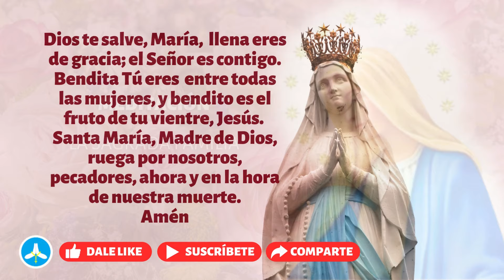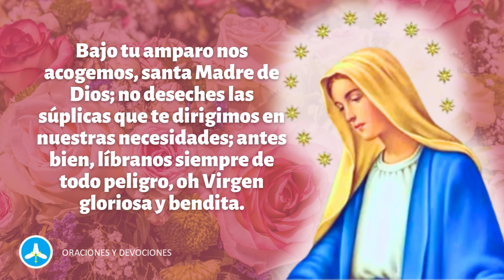MAYO MES DE MARIA - DÍA 16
¡Bienvenidos al día 16 del Mes de María! Únete a nosotros en este mes de oración y devoción a la Virgen María. ¡No te pierdas el video de hoy, recorreremos el mundo narrando los milagros atribuidos a la virgen y un poco de su vida! ¡Viva la Virgen María! 🙏🌹